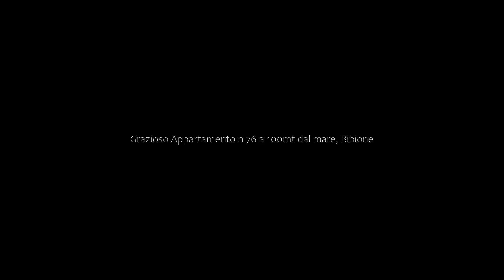Grazioso Appartamento n 76 a 100mt dal mare, Bibione, Italy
About Property:
Set in Bibione, 200 m from Bibione Beach and 600 m from Lido del Sole Beach, Grazioso Appartamento n 76 a 100mt dal mare offers air conditioning. This beachfront property offers access to a terrace and free private parking. Caorle Archaeological Sea Museum is 41 km from the apartment and Aquafollie Waterpark is 42 km away.
This apartment is fitted with 1 bedroom, a kitchen with a fridge and a stovetop, a flat-screen TV, a seating area and 1 bathroom equipped with a bide...
Property Type: Hotel
Address: 94 Corso Europa, 30028 Bibione, Italy
Searching For
1. Grazioso Appartamento n 76 a 100mt dal mare - Bibione - Italy
2. Grazioso Appartamento n 76 a 100mt dal mare - Bibione - Italy Address
3. Grazioso Appartamento n 76 a 100mt dal mare - Bibione - Italy Rooms
4. Grazioso Appartamento n 76 a 100mt dal mare - Bibione - Italy Amenities
5. Grazioso Appartamento n 76 a 100mt dal mare - Bibione - Italy Offers and Deals
Audio Credit:
Track Title: Reasons To Hope
Artist: Reed Mathis